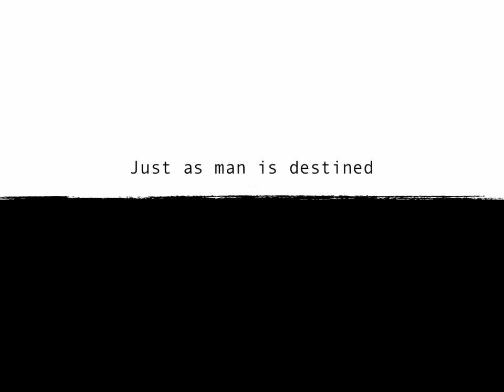There is No Second,Third ,Fourth etc... Chance of Birth or Death according to Holy Bible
hebrews 9:27